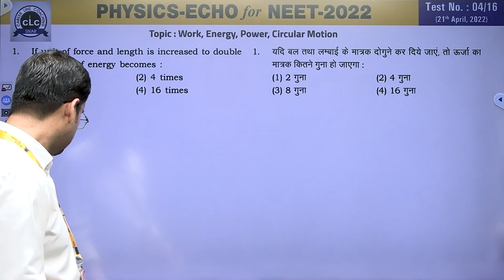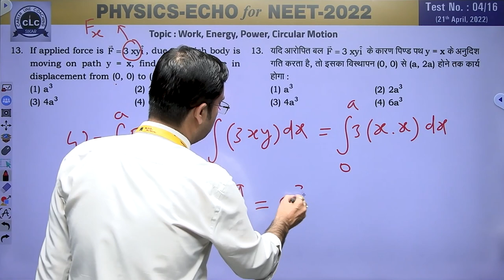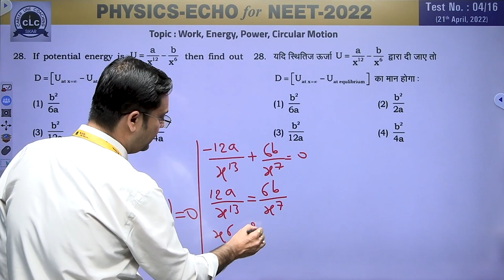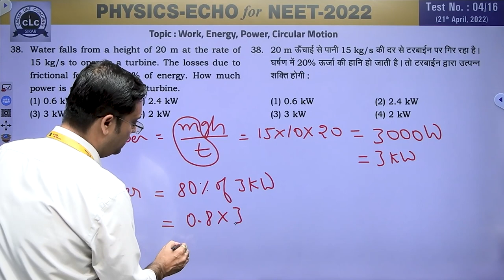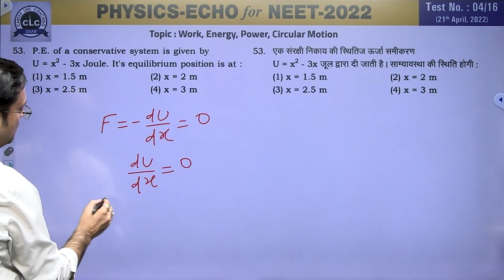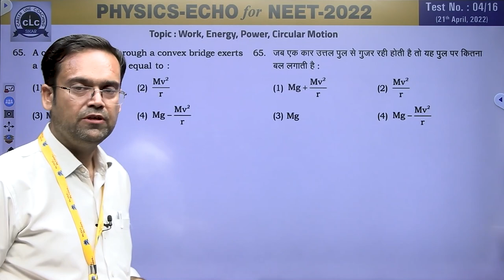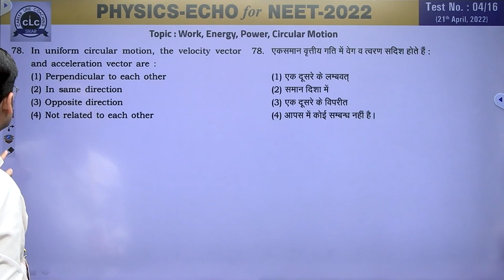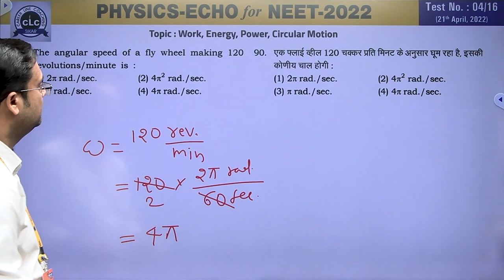NEET PHYSICS ECHO#04/16